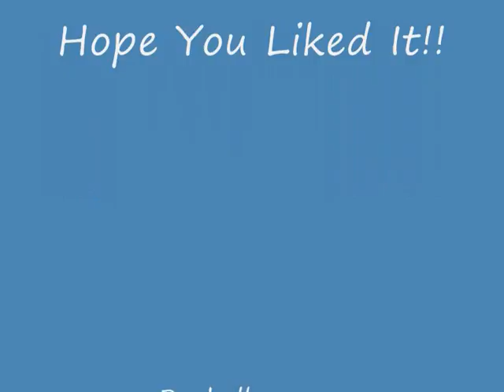Specially For Robbie - The Legend